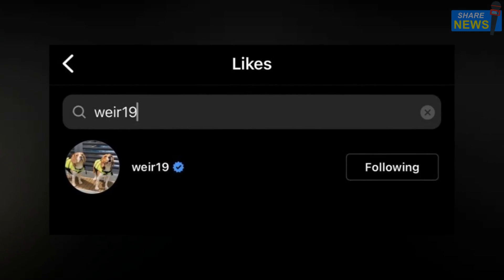ภาพนี้พิสูจน์ความห่วงใย "เวียร์" โผล่ในโพสต์ล่าสุดของ "เบลล่า"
แม้จะจบสถานะคนรักกันไปแต่ก็มีความสัมพันธ์พี่น้องที่ห่วงใยกันอยู่ระหว่าง "เวียร์ ศุกลวัฒน์" และ "เบลล่า ราณี" โดยวานนี้ (30 พ.ย.) เบลล่าก็ได้แถลงเรื่องนี้ไปแล้ว
และออกมาเคลื่อนไหวล่าสุดผ่านอินสตราแกรม @bellacampen โดยบอกว่า "ขอบคุณสำหรับทุกกำลังใจนะคะ"
ท่ามกลางเพื่อนพี่น้องในวงการบันเทิงและแฟนคลับเข้ามาให้กำลังใจจำนวนมาก

ทางด้านอดีตแฟนอย่าง "เวียร์" ยังไม่มีการเคลื่อนไหวถึงเรื่องนี้แต่อย่างใด แต่เมื่อเราส่องไปที่จำนวนคนไลค์ที่มีคนเข้ามากดไลค์ 2 แสนกว่าในโพสต์ล่าสุดของเบลล่า
และก็พบว่าหนุ่มเวียร์เข้ามากดไลค์ด้วยจ้า เอาเป็นว่ายังมีความห่วงใยและใส่ใจกันอยู่จริงๆค่ะ